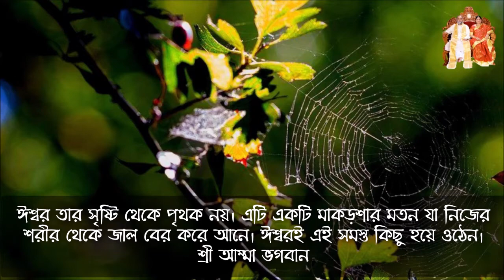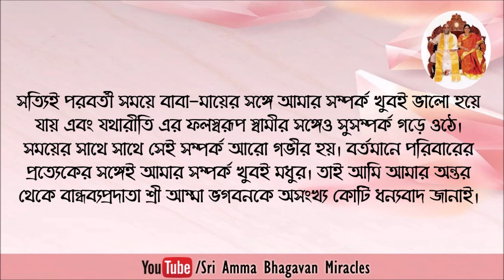Sri Amma Bhagavan's Miracle 198 || Bengali